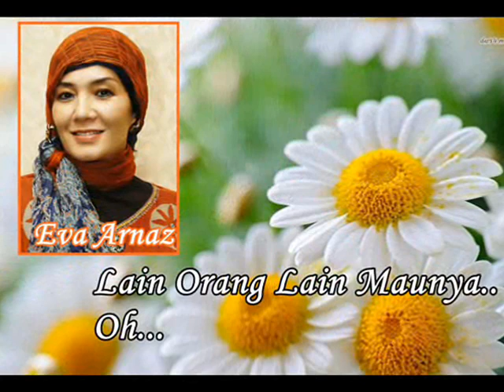JAPRAS - Rambutku Rambutmu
JAPRAS adalah kelompok musik yg beranggotakan beberapa peman film era 80an.
RAMBUTKU RAMBUTMU
Cipt. Ardriyadie.
Arranger. Barce Van Houten.
Produksi. Keyboard.
Tahun 1989